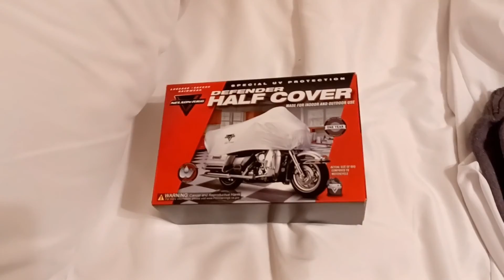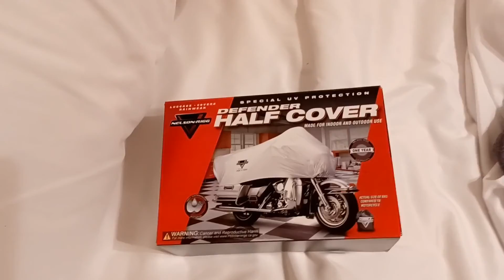KAWASAKI NINJA 600 SUPERSPORT - MORE SEXINESS - NO RAINY DAYS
A Kawasaki Ninja 600 vlog!

KAWASAKI DAIRY (Motovlogs - Music - Muay Thai - Ministry)